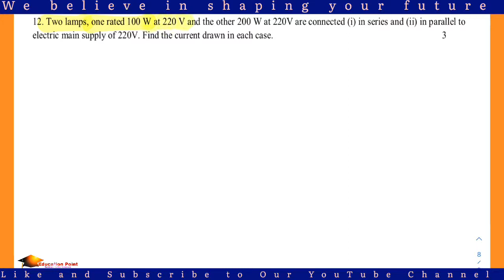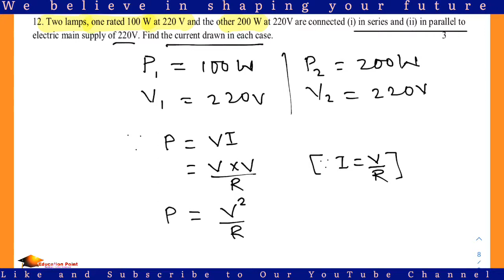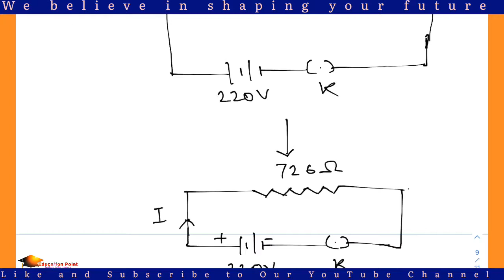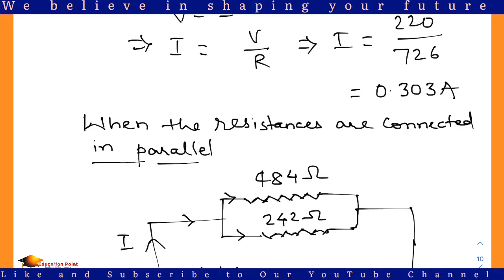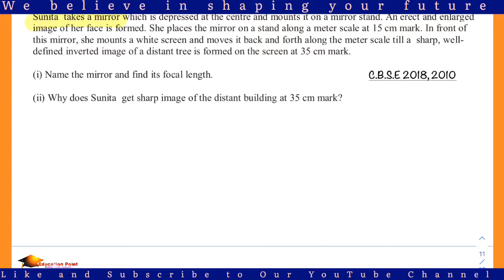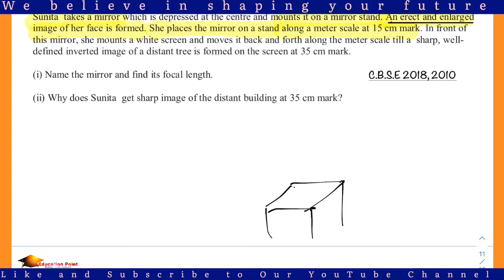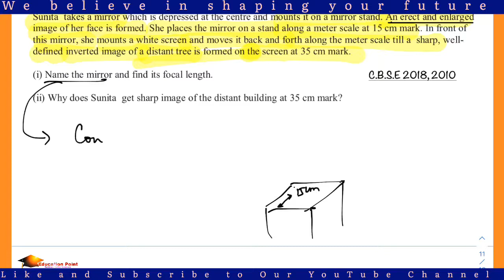Important Questions for class 10 Science for 2020-2021 board Question ll Case based Questions for 10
In this Video Some Important Questions for class 10 session 2020-21 are carried out in which detailed analysis of the questions are carried out. Students will be able to understand the concept in an interesting way.
In this video You can find the solutions of Some important Questions for class 10 , 2021 board examination

Link For Science

1. Sample Paper Solution For class 10

Telmocho (Dhanbad )